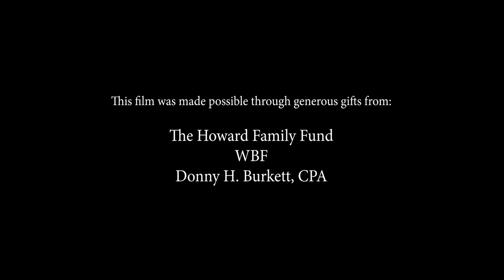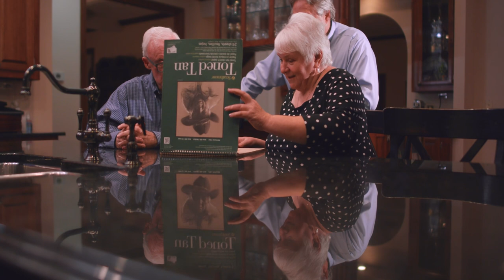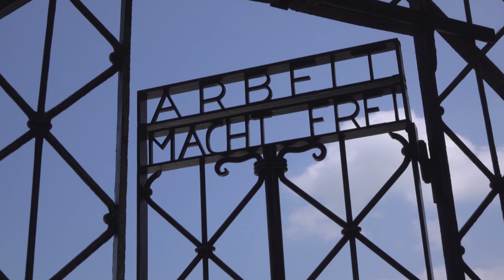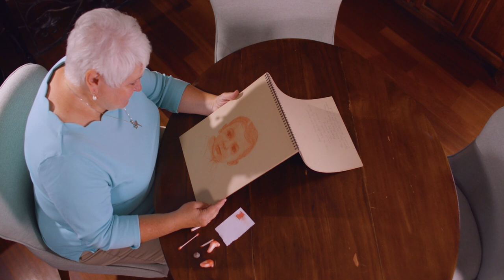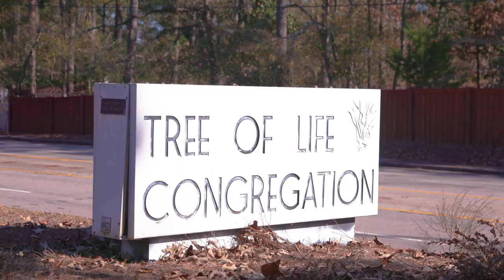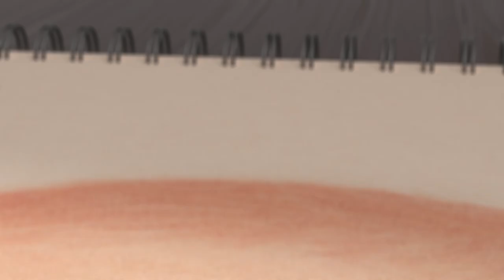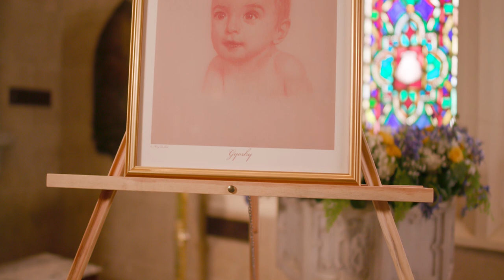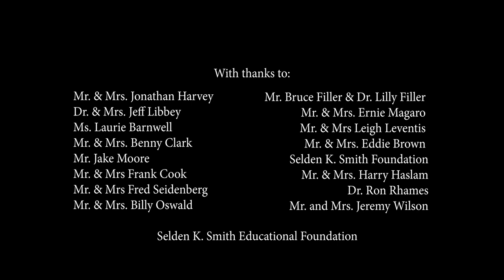Beloved Children of the Holocaust | Documentary | Full Movie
The incredible story of Mary Burkett, an untrained artist who drew a picture of a young boy killed at Auschwitz during the holocaust. That drawing led to a collection of 27 beloved children who have inspired millions across the globe with their message of love and tolerance.

Stars: Mary Burkett
Directed by Cliff Springs